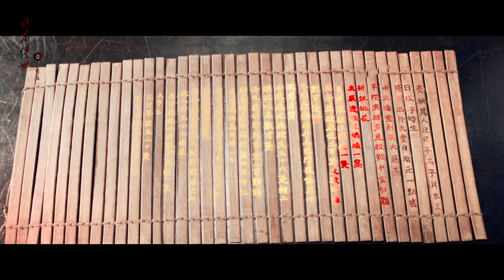【Zhang Zhehan 张哲瀚】四季山庄庄主阿絮+诛仙锦鲤 《水月缚世》